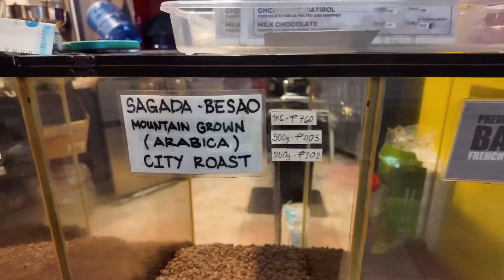LAPTRIP NA PAGTATAPAT NG MGA BAYUT WITH MS CATERING